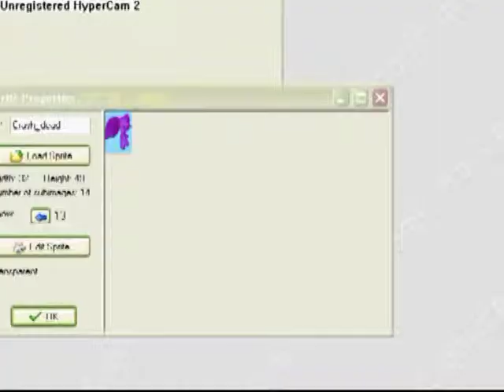Crash of the Wumpa! fangame beta video 2